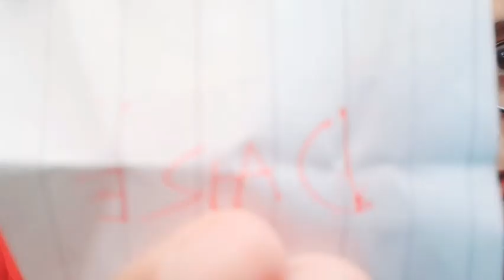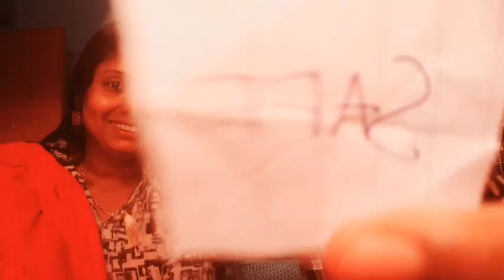The dare challenge ।bengali challenge video ।funny video ।kumkum's passion with vlog